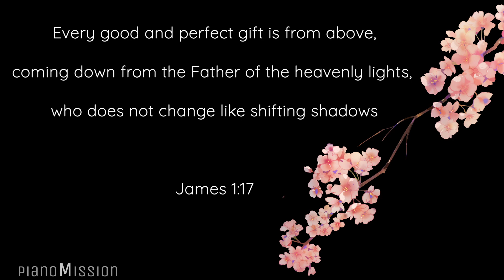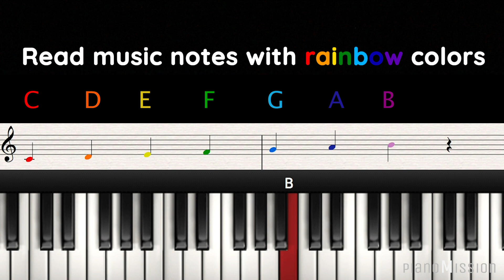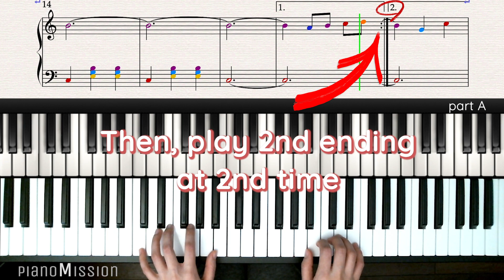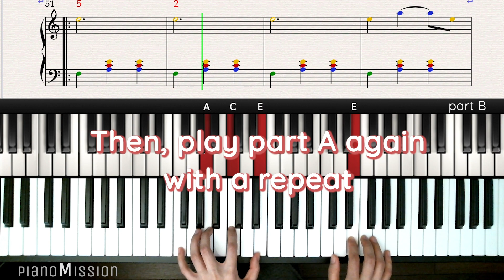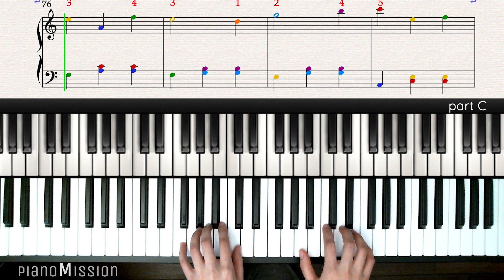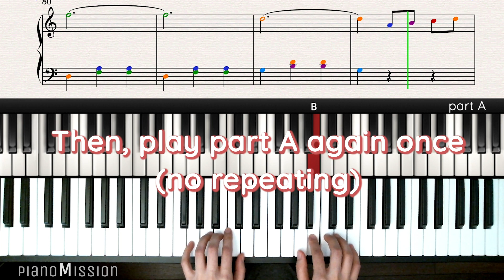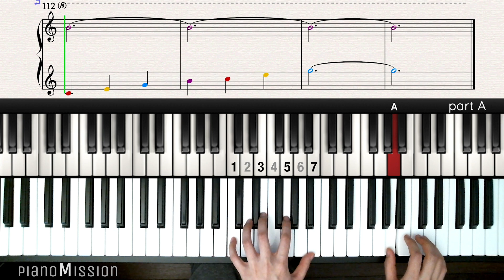[Real Piano Tutorial] SPRING DAY, CHERRY BLOSSOMS & YOU with Follow-Up Tutorial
[𝐇𝐨𝐰 𝐭𝐨 𝐩𝐥𝐚𝐲] SPRING DAY, CHERRY BLOSSOMS & YOU
(click to watch ⬇️)
part A 3:16
part B 5:01
part C 8:21

Lessons are uploaded weekly/bi-weekly.